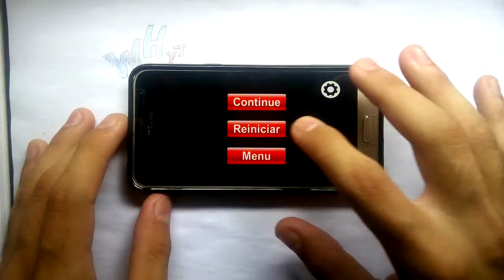I CONSPIRE • HARD 100% FC + [Path] • FUCKER SONG IN GUITAR FLASH MOBILE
Path: 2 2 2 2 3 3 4
Path usado: 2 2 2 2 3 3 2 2

🙋 Player: Willian Rodrigues

Se vc gosta do meu conteúdo e quer me ajudar de alguma forma, por favor faça uma doação de 5 reais ou o valor que desejar no site abaixo. Obrigado!💪💜

🎮 GUITAR FLASH MOBILE 🎮

🎮 Game: Guitar Flash
📄 By: Black Fast